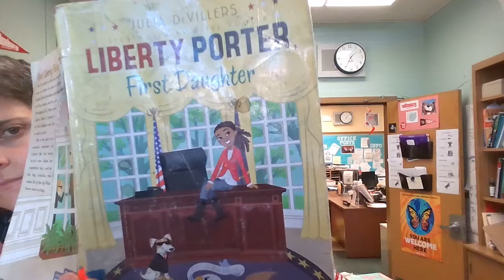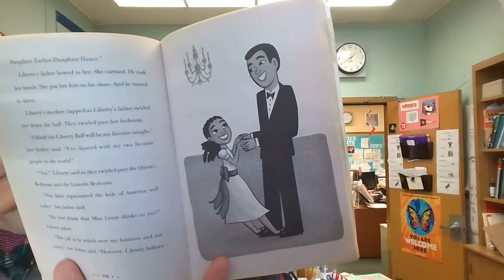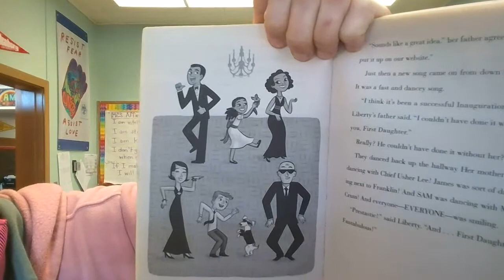Liberty Porter Ch.17